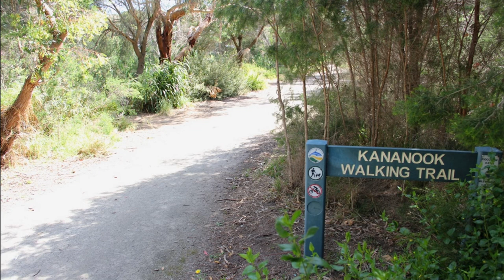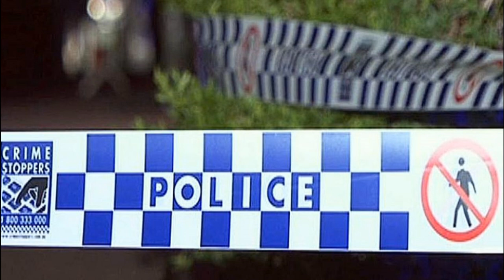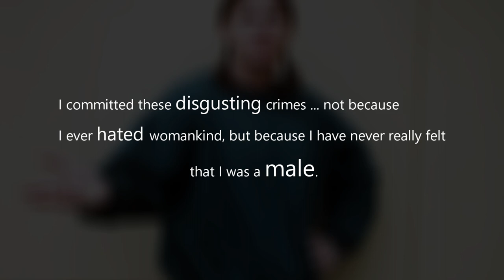Who Is Paula Denyer?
CREDITS:

► IMAGES: PEXEL.com, PIXABAY.com, UNSPLASH.com & Google Images (images allowing re-use)

Mr. Reality brings you true Australian crimes, unsolved mysteries, serial killers, criminals, notable people and paranormal stories.

Unfortunately, sometimes submissions sent in may not be that author's work.